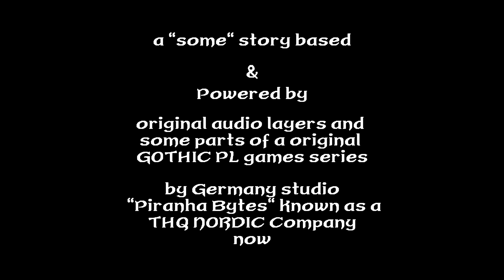Kochic - "po-gubiony" p.art 5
- Co oni sobie wy-obrażają o mnie!

  Przecież robienie tylu zadań na raz mija się z głównym z celem!

...standard!

  Widzę że i tak nikt mnie nie słucha...
Ok zrobię co w mojej mocy bo nie mam możliwości gdzie indziej zamieszkać, ale za niedługo...
...padnę z wycieńczenia na wasze życzenie ciekawe kto wam w tedy cokolwiek ogarnie!?

kill-ka chwil później... gdzieś na wielkim polu...

  - co to? list w butelce? widywałem takie dawniej... hmm?

- "...więcej w kuźni niż w sypialni... pamiętasz jeszcze chociaż moje imię?
teraz to nawet kuźnia stoi samotnie we mgle... jak możesz nas tak traktować czy nie masz już serca?

  ...jak możesz? Odstawiać mnie na trzeci plan? Po tych wszystkich latach? Czym sobie na to zasłużyłam? Jeżeli nie weźmiesz się do roboty to nasza, nie moja sypialnia będzie dla ciebie "zamknięta na zawsze" jak w pewnej legendzie!!!

  Przemyśl to i swoje działania a raczej ich brak! I ogarnij się chłopie bo zaczynasz mi przypominać tych wszystkich prostaków a nie tak się umawialiśmy.

..twoja ostatnio bardzo wkurzona..!

Lu...cia

PS. dałam mu...(reszta tekstu uległa zamoczeniu)

...twój ...mo-lotek...  chociaż on wie jak powinno się stukać..."

- łooołłł czyżby to o mnie? napisała to ta kobieta?
jestem pod wrażeniem...
,ale nie mogę się teraz rozpraszać a ten list to po prostu kolejny dowód w śledztwie!

"ani chwili spokoju. w drogę..."

b.

Powered by:

original audio layers and
some parts of a original
GOTHIC PL games series
by Germany studio
"Piranha Bytes" known as a
THQ NORDIC Company

for PL font:
"Szaszlyk"

...and the others
danke!